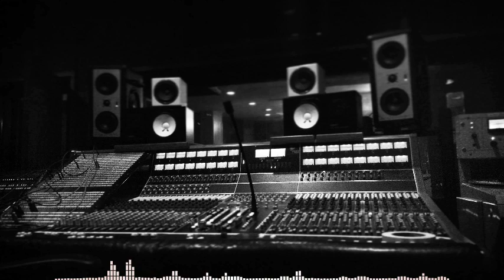Hard Crime "FREESTYLE" Hip Hop Freestyle | Type Beat | (TeNoo)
TeNoo Mix
Freestyle beat

instrumental trap freestyle type beat uso libre,uzi freestyle type beat,uk drill type beat,underground freestyle type beat, type beat 808, on this channel